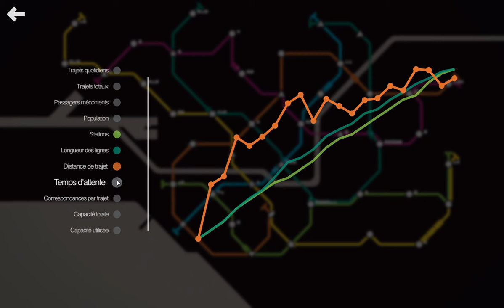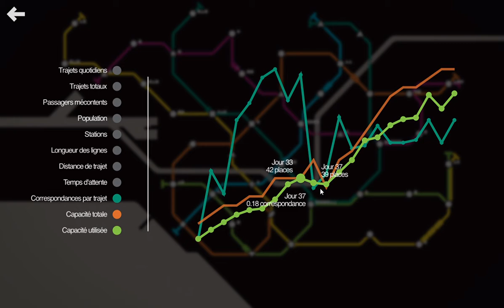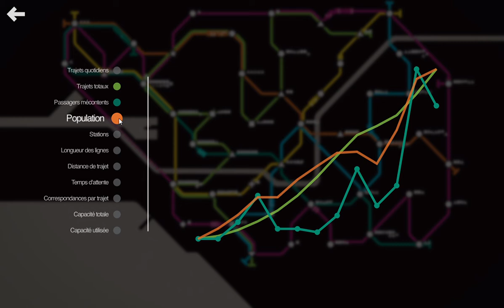Mini Metro Ep 5 : Melbourne